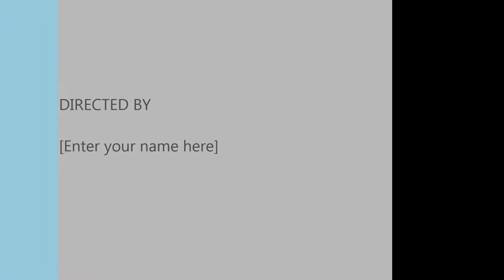Casket's Playpen Season 2,Episode 1: I'm back! But..where's my house?!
I'm finally back to recording! Since then,the server has moved and we've upgraded to 1.6.4.
We're also using a custom modpack that Red has put together and so far so good. Over 150 mods and more coming!

Hysteria Unleashed is a whitelist server.